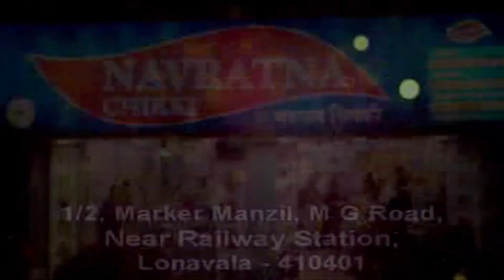मावळ वार्ता | लोणावळ्यात वटपौर्णिमा पारंपारिक पध्द्तीने उत्साहात साजरी